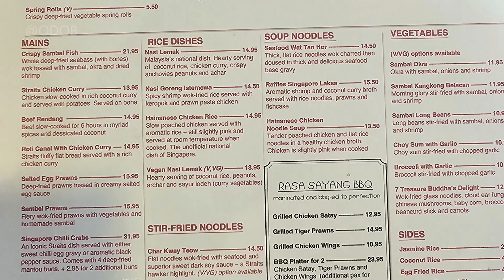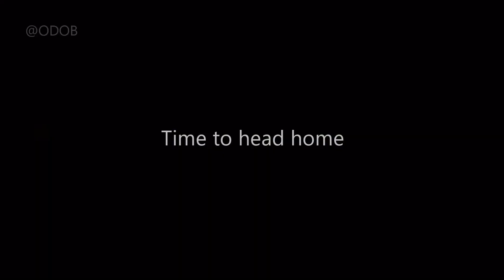🚴Postcard from London Feb 2024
My first postcard video for 2024!

After months of hibernation, it was time to get on my bike once again.
This time, I thought I would wonder around London aimlessly to see where I ended up and at the same time capture as many landmarks as possible.
The weather was pretty mild that day and it was a perfect day for cycling around London.